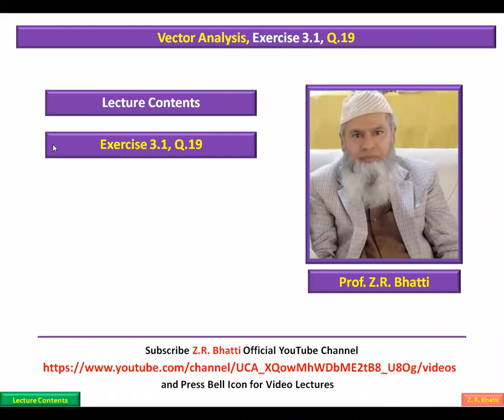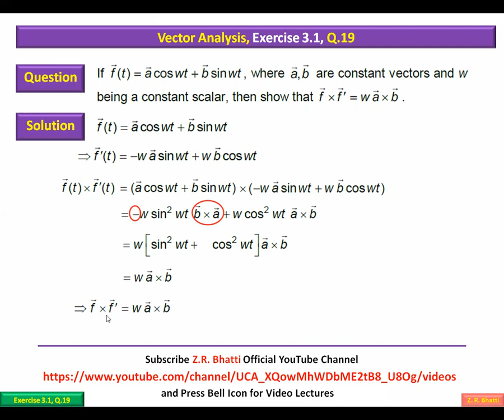Exercise 3.1, Q.19, Vector Analysis by Z.R. Bhatti